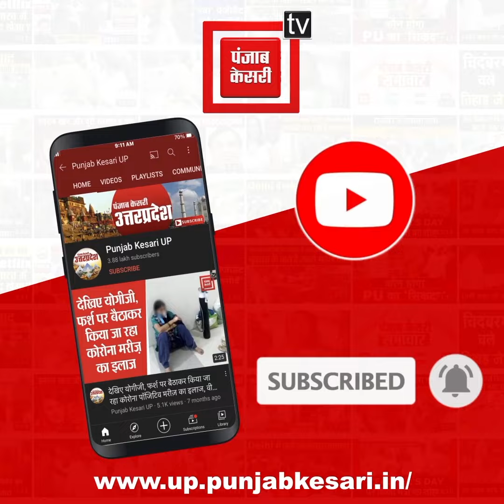अल्मोड़ा में रिश्वत लेते रंगे हाथों पकड़े गए दो अधिकारी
अल्मोड़ा में रिश्वत लेते रंगे हाथों पकड़े गए दो अधिकारी,लाइसेंस के लिए 1 लाख रुपए की कर रहे थे डिमांड